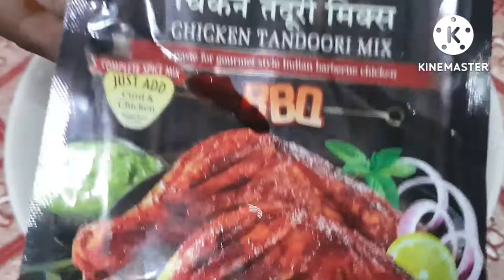chicken maggi pasta recipe/ its so delicious...😊try my new recipe...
This Chicken maggi pasta so delicious...
Try this my new recipe :-

चीकन (chicken)
दही (curd)
तंदुरी चीकन पेस्ट (suhanan chicken tandoori mix) (BBQ)
तेल (oil)
बोइल मेगी (boiled maggi with maggi masala)
बोइल पास्ता (boiled pasta)
समोसा पट्टी फ्राय चुरा (samosa patti fry and chura)
ताजा धनिया (fresh coriander)
मोज़रैला चीज़ (mozzarella cheese)